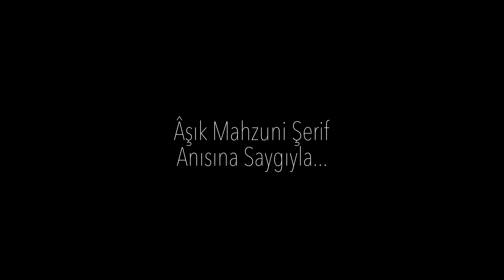Kum U Kuflet - Yuh Yuh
Kum U Kuflet'in, BigSanat Media etiketiyle yayınlanan "Yuh Yuh" isimli tekli çalışması, video klibiyle netd müzik'te.

Söz & Beste: Aşık Mahzuni Şerif
Düzenleme: Kum-u kûflet
Mix / Mastering: Mehmet Bekalp
Editör: MHZ Müzik Edisyon
Menejerlik: Ozan Tantekin
Solist: Zahit Altıntaş
Elektro Gitar: Eray Akıncı
Bas Gitar: Avni Okay
Keyboard: Mustafa Suphi Atalay
Davul: İbrahim Atalay
Yönetmen: Ouuzo
Görüntü Yönetmeni: Cengiz Kudat
1. Kamera Asistanı: Hasan Ankut
Reji: Minas
Işık Şefi: Sezgin Aslan
Saç: Asmen Haircut
Makyaj: Dicle Kiper
Oyuncu: Diyar Ankut
Fotoğraf: Murat Ayyıldız
2. Fotoğraf: Murat Dağ
Prodüksiyon: BigSanat Media
Prodüktör: Sedat Sezik

"Yuh Yuh" şarkı sözleri ile

Uzaktan yakından yuh çekme bana
Sana senin gibi baktım ise yuh
Efendi görünüp bütün insana
Hak’kın kullarını yıktım ise yuh

Yuh yuh soyanlara soyup kaçıp doyanlara
İnsana kıyanlara
Yuh nefsine uyanlara yuh

Bu kadar milletin hakkın alanlar
Onları kandırıp zevke dalanlar
Diplomayla olmaz hakim olanlar
Suçsuzun başına çöktüm ise yuh

Ben insanım benden başlar asalet
Asillere paydos bey’e nihayet
Şu insanlık derde girerse şayet
Ona yar olmaktan bıktım ise yuh